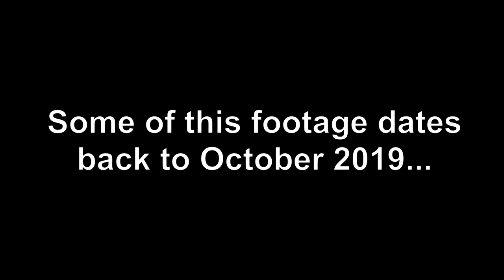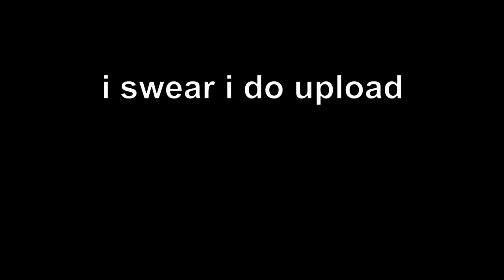humorous moments I gathered overtime